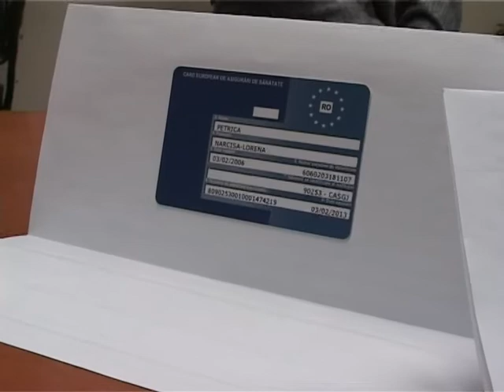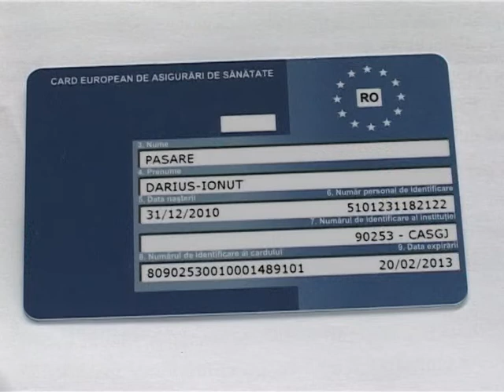cjas elibereaza carduri de sanatate